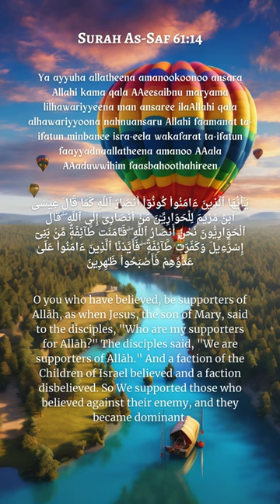Surah As-Saff 61:14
Hadith on surah al Saff.
Here are some of the hadiths about Surah al Saff:

Abu Harb b. Abu al-Aswad reported on the authority of his father that Abu Musa al-Ash’ari sent for the reciters of Basra. They came to him and they were three hundred in number. They recited the Qur’an and he said: “You are the best among the inhabitants of Basra, for you are the reciters among them. So continue to recite it. (But bear in mind) that your reciting for a long time may not harden your hearts as were hardened the hearts of those before you. We used to recite a surah that resembled in length and severity to (Surah) Bara’at. I have, however, forgotten it with the exception of this which I remember out of it:” If there were two valleys full of riches, for the son of Adam, he would long for a third valley, and nothing would fill the stomach of the son of Adam but dust.” And we used to recite a surah which resembled one of the surahs of Musabbihat, and I have forgotten it, but remember (this much) out of it:” Oh people who believe, why do you say that which you do not practice” (lxi 2.) and” that is recorded in your necks as a witness (against you) and you would be asked about it on the Day of Resurrection” (xvii. 13). [Sahih Muslim 1050, Book 12, Hadith 156]

Abdullah bin Salam said: “A group of us Companions of the Messenger of Allah sat talking, and we said: ‘If we knew which deed was most beloved to Allah then we would do it.’ So Allah, Most High, revealed: Whatsoever is in the heavens and whatsoever is on the earth glorifies Allah. And He is Almighty, the All-Wise. O you who believe! Why do you say that which you do not do?” Abdullah bin Salam said: “So the Messenger of Allah recited it to us.” Abu Salamah (one of the narrators) said: “So Ibn Salam recited it to us.” Yahya (one of the narrators) said: “So Abu Salamah narrated it to us.” Ibn Kathir said: “So Al-Awza’i recited it to us.” Abdullah said: “So Ibn Kathir recited it to us.” [Jami` at-Tirmidhi Vol. 5, Book 44, Hadith 3309]
A’isha reported: “I heard Allah’s Messenger (ﷺ) as saying: The (system) of night and day would not end until the people have taken to the worship of Lat and ‘Uzza. I said: Allah’s Messenger, I think when Allah has revealed this verse:” He it is Who has sent His Messenger with the right guidance, and true religion, so that He may cause it to prevail upon all religions, though the polytheists are averse (to it)” (61:9 & ix. 33), it implies that (this promise) is going to be fulfilled. Thereupon he (Allah’s Apostle) said: It would happen as Allah would like. Then Allah would send the sweet fragrant air by which everyone who has even a mustard grain of faith in Him would die and those only would survive who would have no goodness in them. And they would revert to the religion of their forefathers.” [Sahih Muslim 2907 a, Book 54, Hadith 65] Al-Wahidi narrated: Muhammad ibn Ja‘far informed us, Muhammad ibn ‘Abd Allah ibn Zakariyya, Muhammad ibn ‘Abd al-Rahman al-Daghuli, Muhammad ibn Yahya, Muhammad ibn Kathir al-San‘ani, al-Awza‘I, Yahya ibn Abi Kathir, Abu Salamah, ‘Abd Allah ibn Salam who said: “We sat — a group of Companions of the Messenger of Allah, Allah bless him and give him peace — and reminded each other. We said: ‘If only we knew the most beloved works to Allah, glorified and exalted is He, for we would then perform them’. Allah, exalted is He, therefore, revealed (Lo! Allah loveth them who battle for His cause in ranks as if they were a solid structure) [61:4] up to the end of the Surah. The Messenger of Allah, Allah bless him and give him peace, read it to us”. (O ye who believe! Why say ye that which ye do not?) [61:2-4]. The commentators of the Qur’an said: “Some Muslims used to say: ‘If we knew the most beloved works to Allah, exalted is He, we would spend our wealth and persons in their sake’. And so Allah, exalted is He, directed them to the most beloved works to Him, saying (Lo! Allah loveth them who battle for His cause in ranks, as if they were a solid structure…) But when Muslims were tested at the Battle of Uhud, they retreated, and so Allah, exalted is He, revealed (O ye who believe! Why say ye that which ye do not?)”. (Asbab Al-Nuzul) Surah as Saff summary.Surah Saff (the ranks) is the surah number 61 which has 14 verses. It was revealed closely after the battle of Uhud.
The surah shows the believers how to be more sincere in faith and do their best to please Allah.In verse 5:7, Allah shows how the disbelievers didn’t believe prophets Moses and Jesus (peace be upon them).